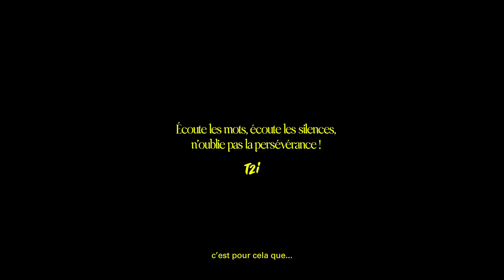T2i feat. @LeackimOfficiel - Patché Moun (Clip)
🍋 Composé et écrit par @T2ixi  feat @LeackimOfficiel  🦁

Réalisateur / D.A. / design : T2i
Caméra numérique : Kensay Madras Prod.
Caméra Hi8 : NouN
Danseuse : Rilos Julie
Merci la famille 😘 Mike, Ronald, Yoann, Jahnyk, Jhonas, Aurélien, Charyl, Ludovic, Alvin, Dorian, Samah, Maxime.

Image danse studio
Lumières et machines : Jean-François Doulin et Colin Bertin